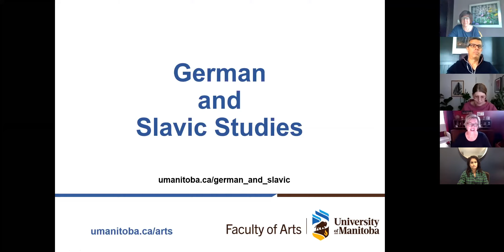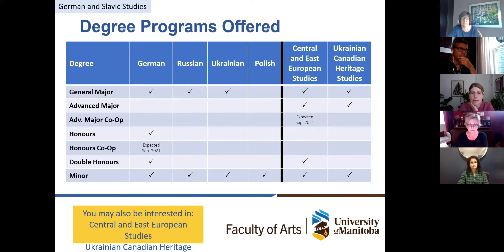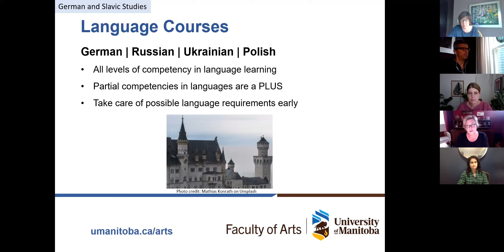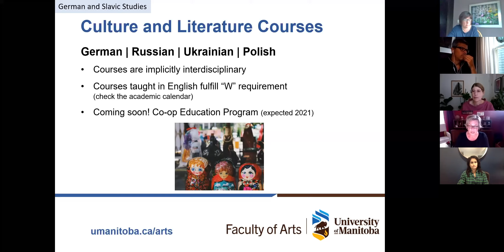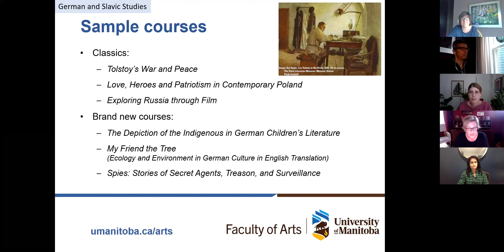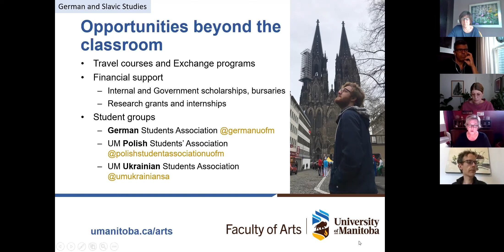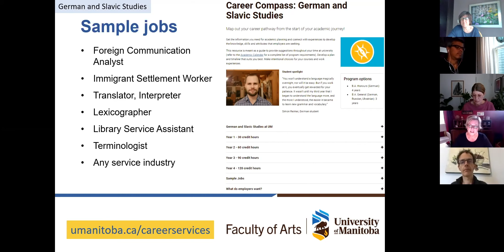German and Slavic Studies at the Faculty of Arts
Learn more about the German and Slavic Studies department at the University of Manitoba Faculty of Arts.